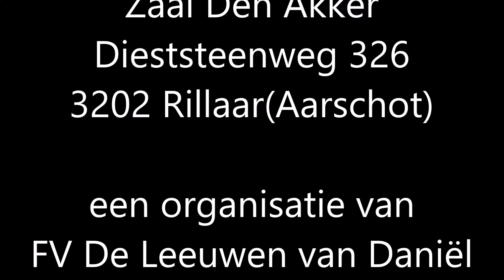Robby Strauven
Sfeerbeelden op het fanbal van Daniêl Van der Wee .